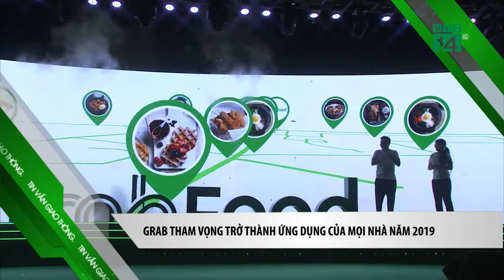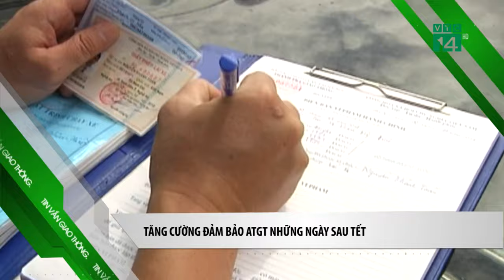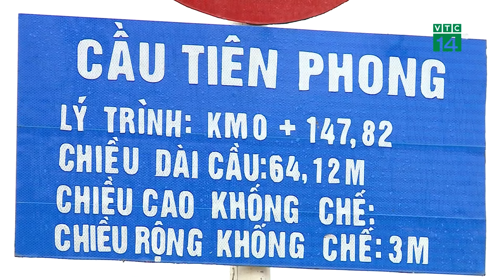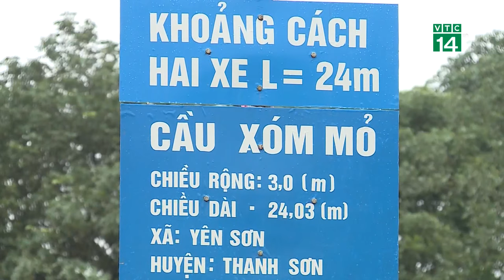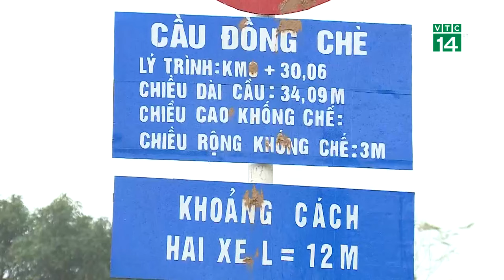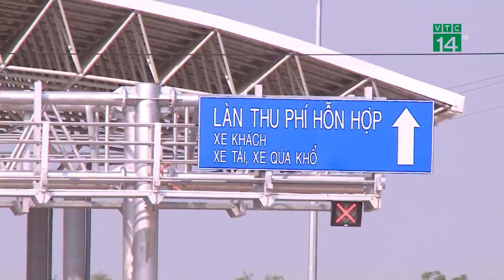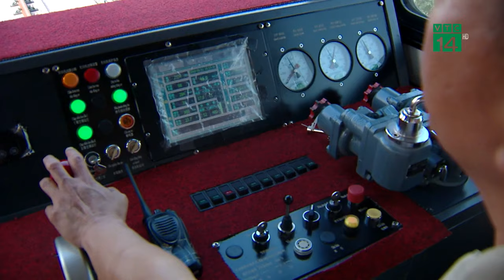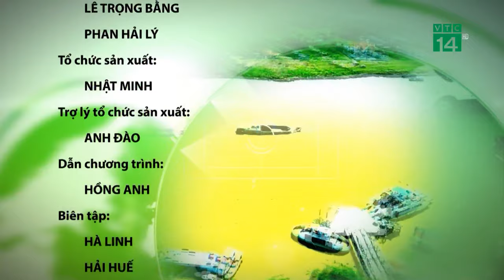Bản tin Giao thông an toàn ngày 08/02/2019 | VTC14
VTC14 | Kính mời quý khán giả theo dõi Giaothôngantoàn bản tin đầu tiên trong năm Kỷ Hợi của VTC14.